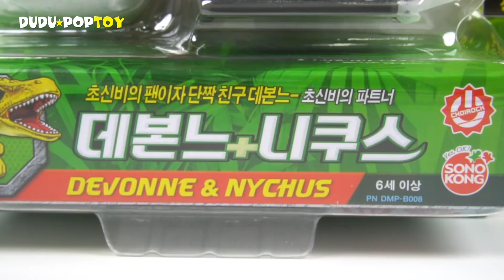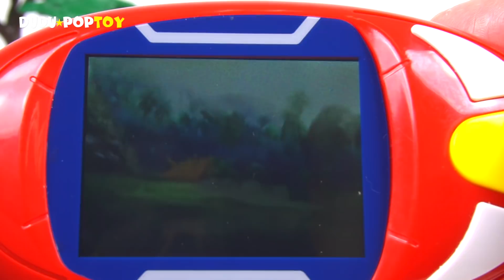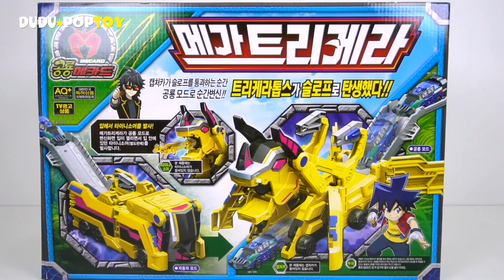Dino Mecard capture car Devonne and tiny dinosaur Nychus's transforming egg play - DuDuPopTOY